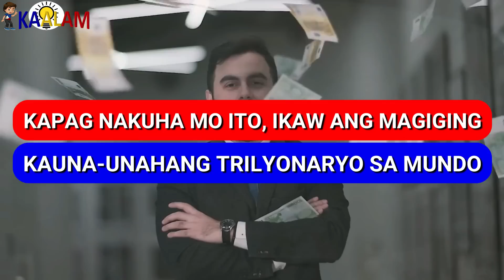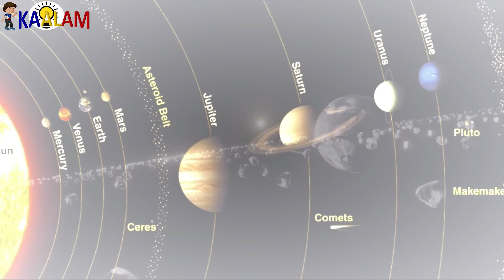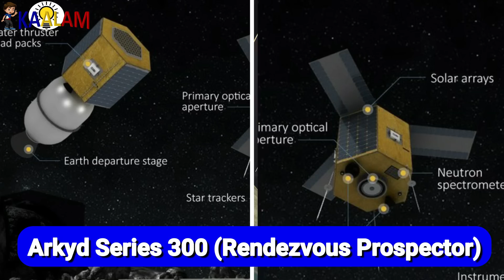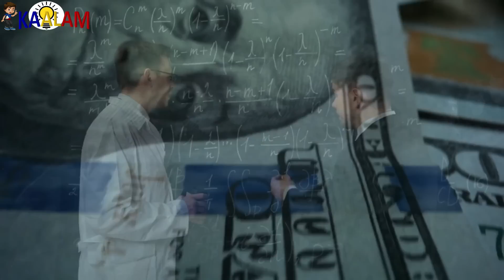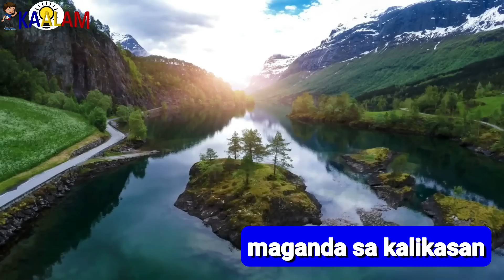Kapag Nakuha Mo Ito, Ikaw Ang Magiging Kauna-Unahang Trilyonaryo Sa Mundo! | Asteroid Mining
Kaalam ating alamin ang Kapag Nakuha Mo Ito, Ikaw Ang Magiging Kauna-Unahang Trilyonaryo Sa Mundo! | Asteroid Mining

how asteroid mining will save the earth and mint trillionaires,
what are some possible benefits and drawbacks of mining asteroids,
benefits of mining asteroids,
is asteroid mining worth it,
Ikaw Ang Magiging Kauna-Unahang Trilyonaryo Sa Mundo,
Asteroid Mining,
Kapag Nakuha Mo Ito, Ikaw Ang Magiging Kauna-Unahang Trilyonaryo,
kaalam ph,